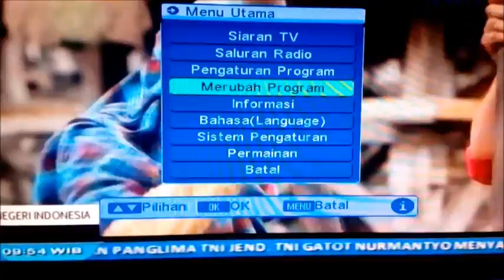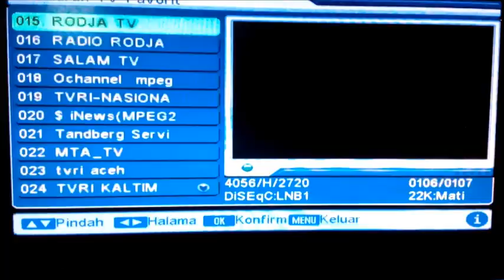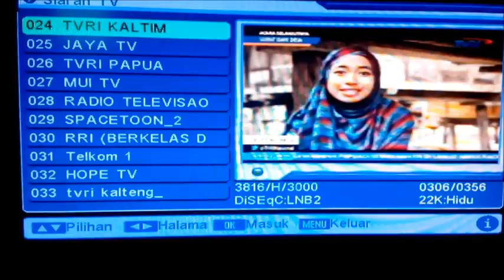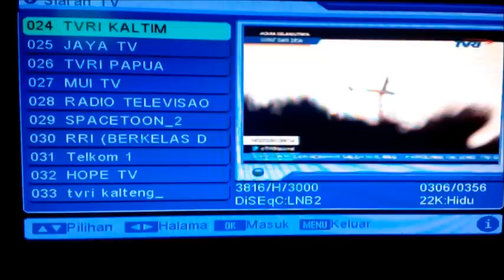CARA MENSETTING CHANEL FAVORIT PADA TV PARABOLA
Sudah punya chanel favorit untuk ditonton? sudah tahu caranya belum? kalau belum yuk simak video tutorial kali ini "CARA MENSETTING CHANEL FAVORIT PADA TV PARABOLA" pada video ini akan mengetahui cara mengurutkan chanel tv parabola anda dirumah.
terima kasih